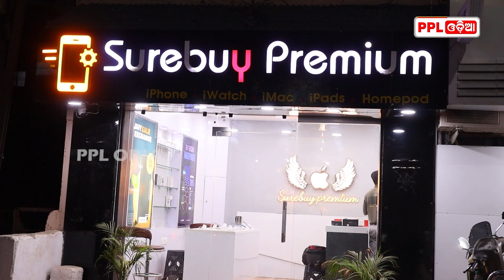Special Raja Offers In Sure Buy Premium | Bapuji Nagar | Bhubaneswar | Buy iPhone @ Rs. .30000